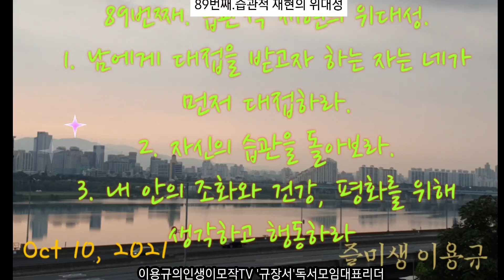잠재의식 100일 챌린지 89번째 - 습관적 재현의 위대성. 영상은 오늘아침 워커힐에서 바라보는 물감을 푼 듯한 한강입니다.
커피 한잔의 명상으로 10억을 번 사람들 책에서

5분명상)
잠재의식은 녹음기와 같아서 당신의 습관적인 생각을 똑같이 현실에 재현해 내는 능력을 가졌습니다.